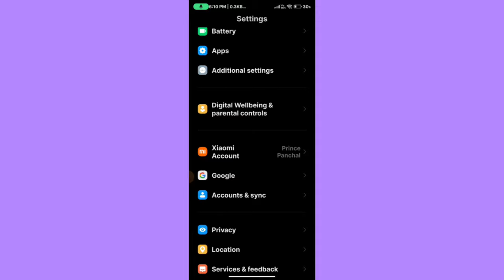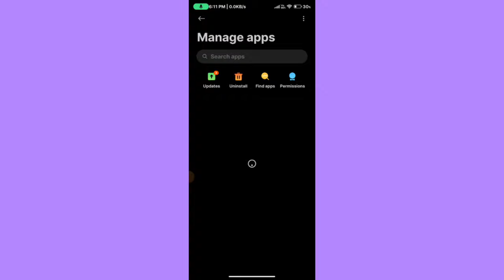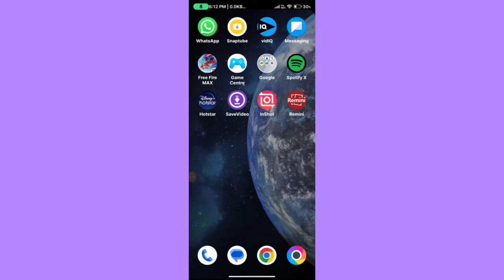Instagram unexpected error occurred | Instagram an unexpected error occurred please try again later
an unexpected error occurred please try logging in again instagram
how to fix an unexpected error occurred on instagram
an unexpected error occurred. please try again later.
an unknown error occurred instagram
instagram id unexpected error occurred
instagram login problem an unexpected error occurred
unable to log in an unexpected error occurred. please try logging in again
an unexpected error occurred please try logging in again instagram iphone
how to fix an unexpected error occurred on instagram iphone
how to login telegram
instagram error login
instagram login an unexpected error occurred
instagram login error
instagram login problem in iphone
instagram login unexpected error occurred
instagram not working today
instagram par an unexpected error occurred ko kaise hataye
instagram pe an unexpected error occurred
instagram unable to login
instagram unable to login an unexpected error occurred
instagram unexpected error occurred iphone
instagram unexpected error occurred problem
unable to log in an unexpected error occurred. please try logging in again. instagram
unable to login instagram problem
unexpected error instagram
unexpected error occurred
unexpected login error instagram
unknown error sorry a temporary error has occurred. please try again in a little while